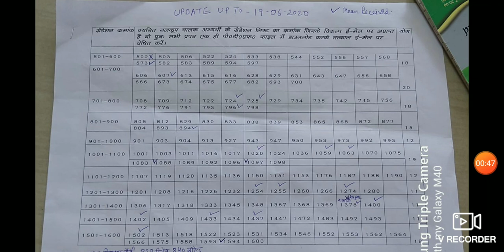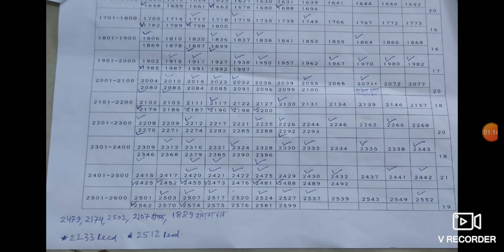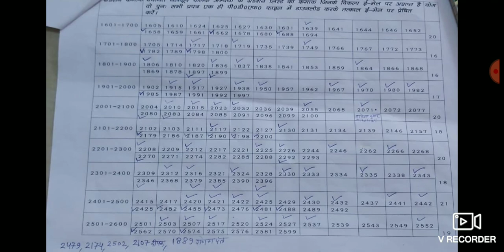Tubewell Operator आ गई अन्तिम लिस्ट| ऐसे चेक करें | जिनका नहीं पहुंचा अब ऐसे भेजें| खंड आवंटन इस दिन